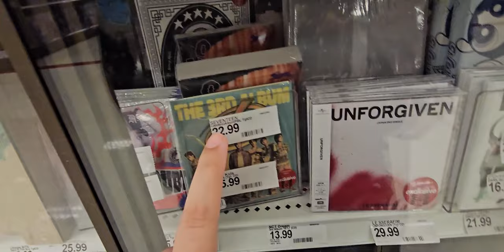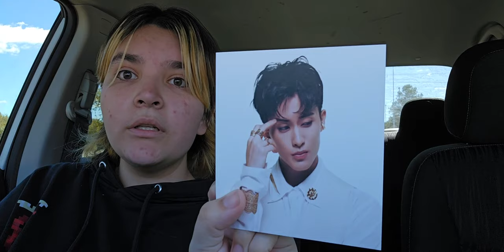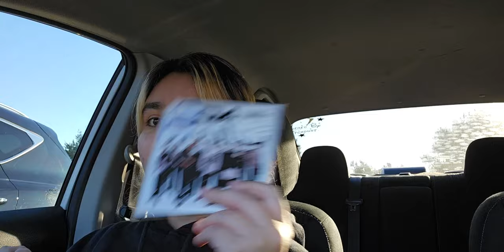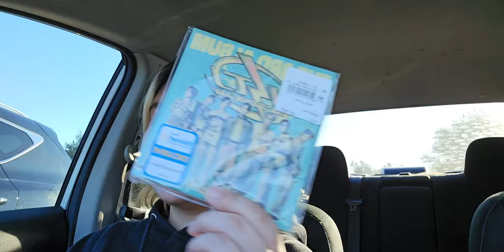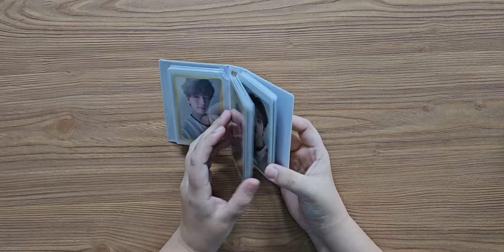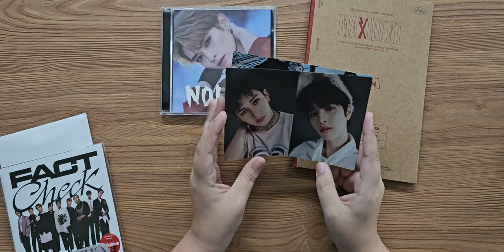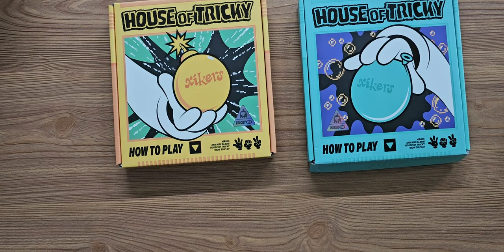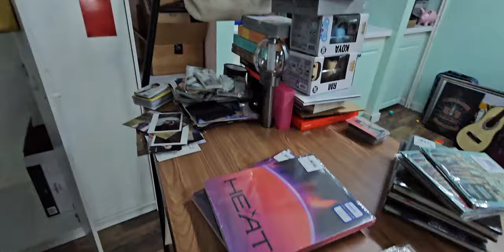Heading Back to Flo Rida | Oct. 16 - 18 | Oklahoma Trip | SammyJML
♡ TIMESTAMPS ♡
00:00 - ✰ Leaving Icc's ✰
01:34 - ✰ by myself ✰
02:19 - ✰ first stop ✰
03:16 - ✰ second stop ✰
05:04 - ✰ I fell asleep still second stop ✰
06:00 - ✰ third stop ✰
06:37 - ✰ a necessary stop for kpop albums ✰
09:27 - ✰ car ✰
09:47 - ✰ another stop for kpop albums ✰
11:27 - ✰ house ✰ PUKA PUKA POW POW ✰
12:30 - ✰ everything I got during the trip ✰
12:54 - ✰ from the day of the concert ✰
13:59 - ✰ from buying in Oklahoma ✰
15:35 - ✰ from buying on the way home ✰
16:21 - ✰ byeee✰